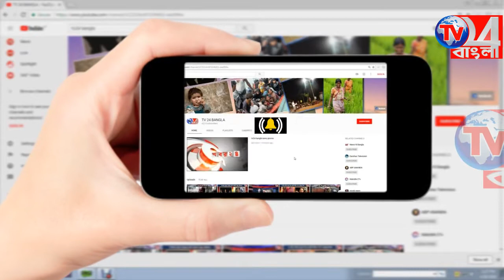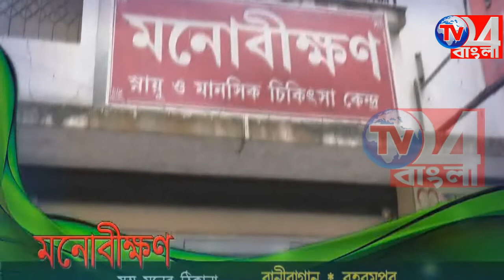ওয়েলফেয়ার পার্টি অফ ইন্ডিয়ার সাংবাদিক সম্মেলন জঙ্গিপুরে